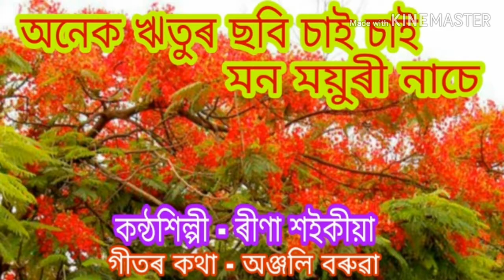Onek ritur sabi chai chai mon mayuri nase (অনেক ঋতুৰ ছবি চাই চাই মন ময়ুৰী নাচে )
A  sweet Assamese song
 কণ্ঠশিল্পী - ৰীণা শইকীয়া ।
গীতৰ কথা - অঞ্জলি বৰুৱা ।